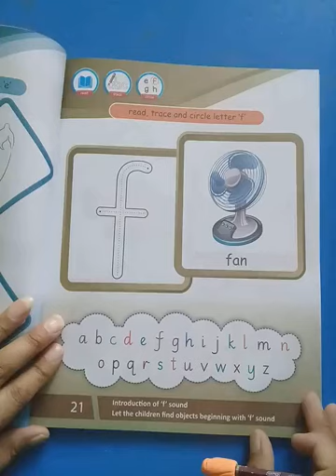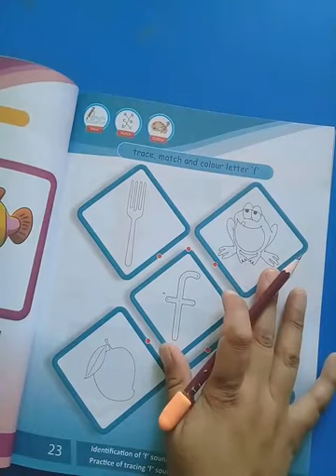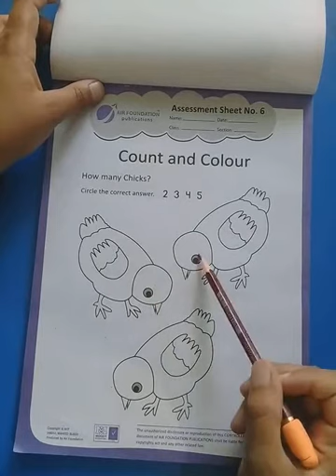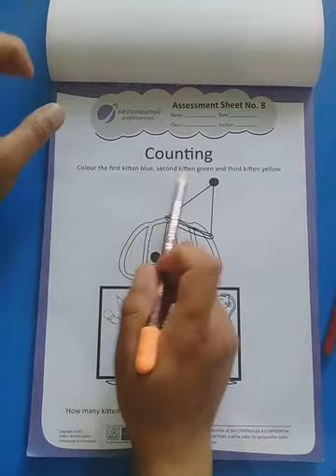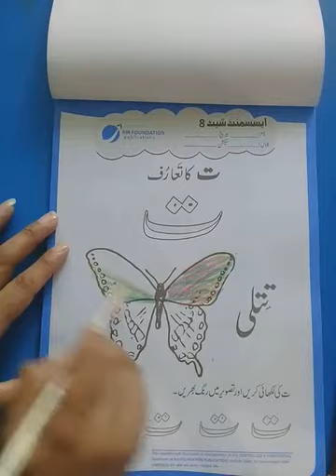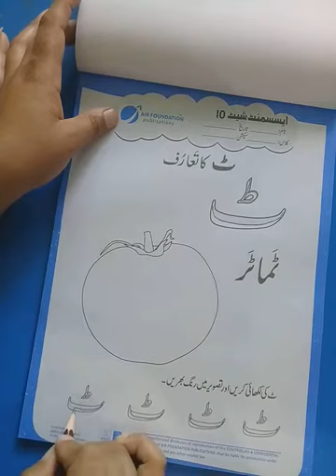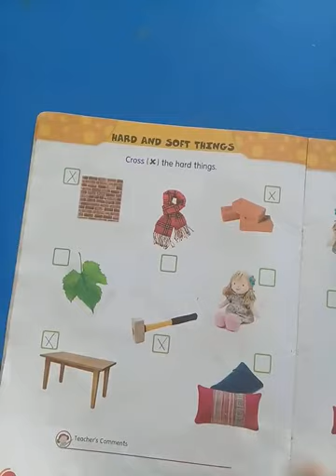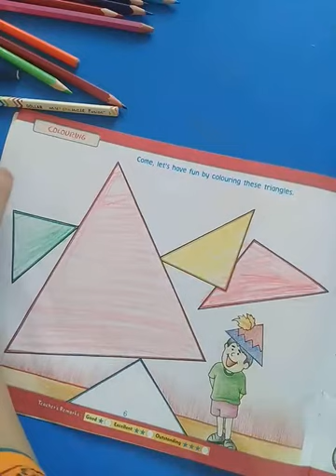26june 2020 playgroup